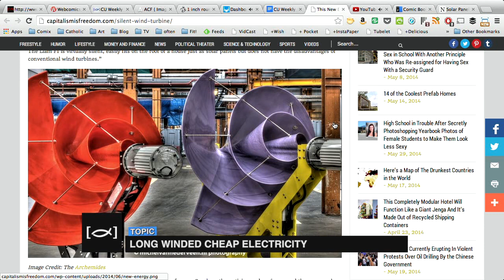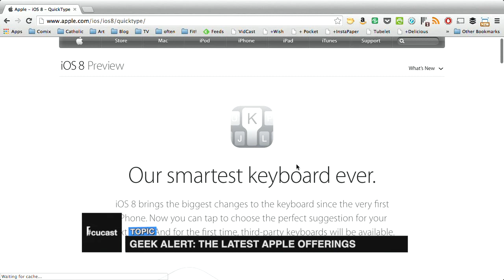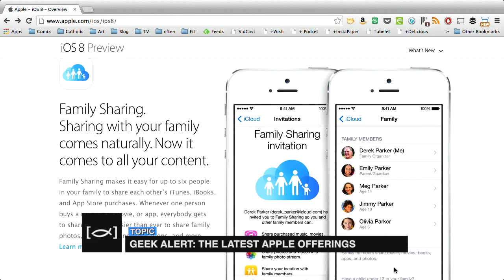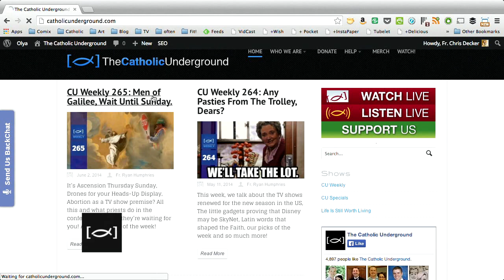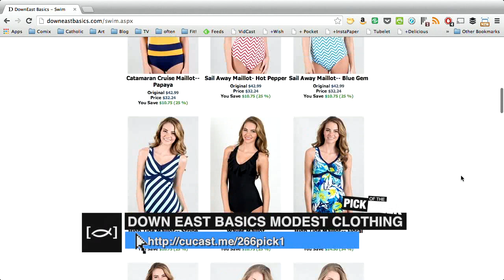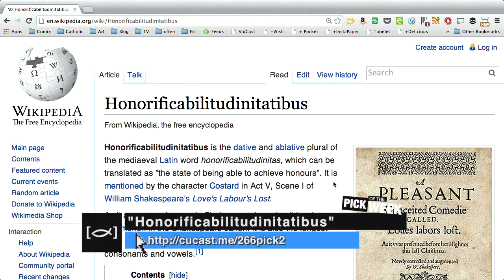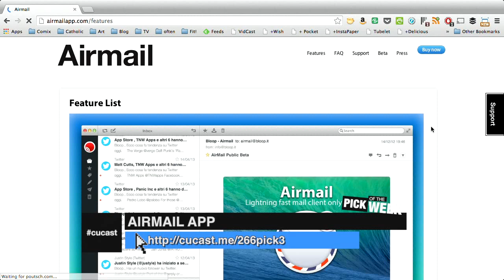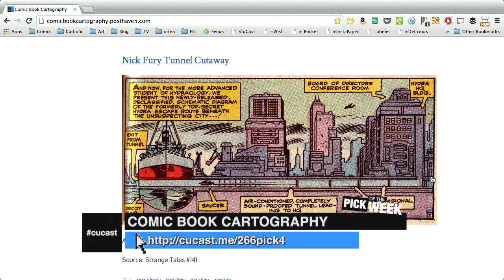CU Weekly 266: Honorificabilitudinitatibus.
This week, forget climate change -- how about just cheap electricity?! We'll have the latest on the new oblations from the Cult of Mac, and we pack the bus for camp...chant camp. all this and our picks of the week!